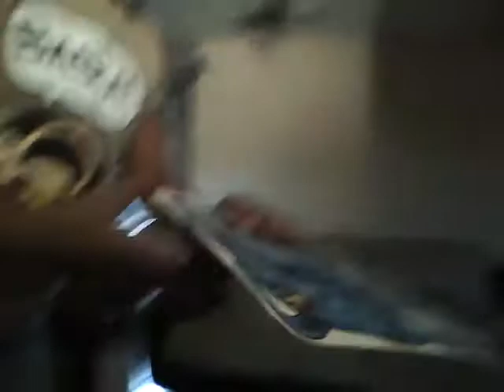us bored and WAITING but funny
we are just having fun while we wait for marias mom to pick us up plz no hatefull comments :)